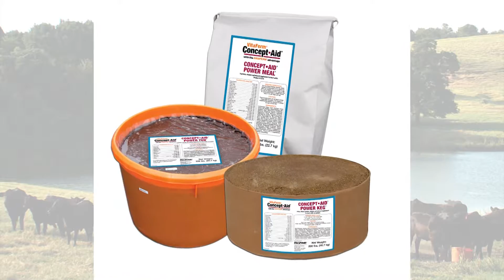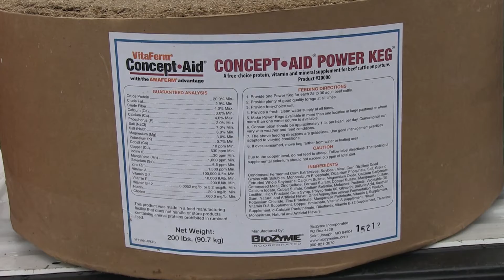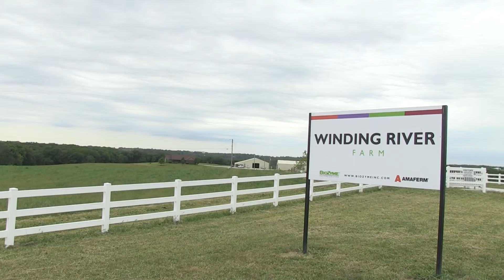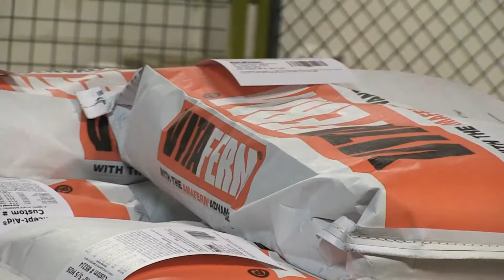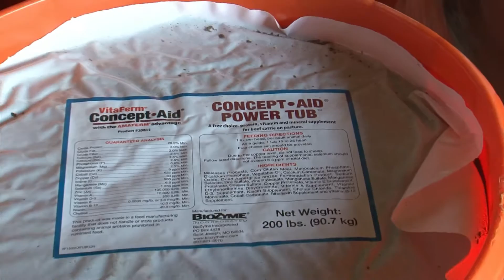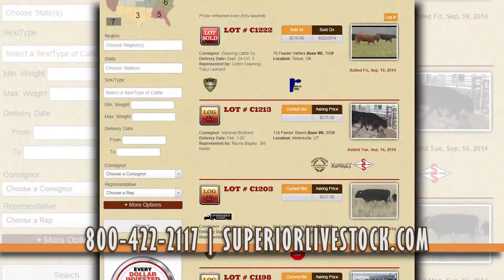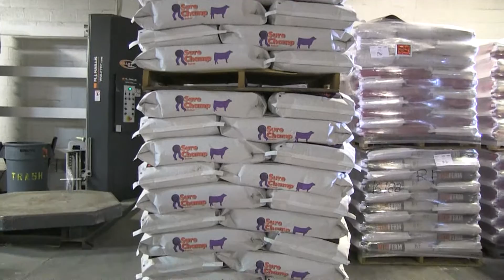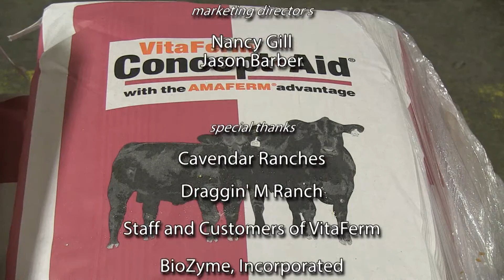American Rancher: Concept-Aid Protein Products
VitaFerm's protein products combine 20% all natural protein with a bag of Concept-Aid mineral! To learn more about our products or find a dealer near you